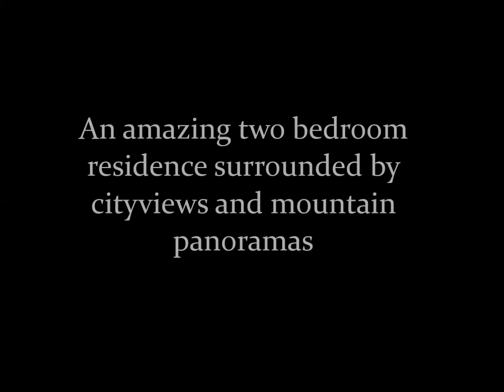Spire #2608 offered by Jim Deak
Experience the city at your doorstep and a million dollar view all your own.   The residence at Spire #2608 offers an extraordinary vantage point of Denver and the Front Range - all framed perfectly with the floor to ceiling windows that wrap around this distinctive corner unit.  Here, light is the
ultimate canvas and paintbrush, shifting from an amazing daylight panorama to a more tranquil blanket of city lights that unfolds every night.